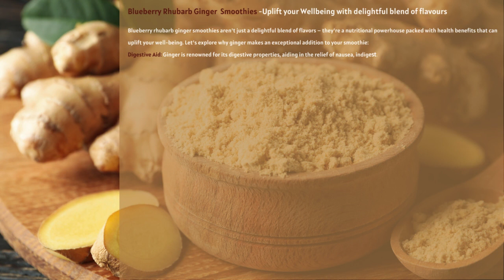Day Fourteen – Free 28 Day Breakfast Smoothie Challenge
Blueberry Rhubarb Ginger Smoothie

Blueberry rhubarb ginger smoothies aren't just a delightful blend of flavours – they're a nutritional powerhouse packed with health benefits that can uplift your well-being. Let's explore why ginger makes an exceptional addition to your smoothie:
Digestive Aid: Ginger is renowned for its digestive properties, aiding in relieving nausea, indigestion, and bloating. Incorporating ginger into your smoothie can help soothe the digestive system and promote overall gut health.
Anti-Inflammatory Power: Ginger contains potent anti-inflammatory compounds called gingerols, which help reduce inflammation in the body, alleviating symptoms of conditions like arthritis and improving joint health.
Immune Boost: Ginger has antimicrobial and immune-boosting properties that can help strengthen the immune system and protect against infections and illnesses. Adding ginger to your smoothie can provide an extra layer of defence against pathogens.
Pain Relief: Ginger has been used for centuries as a natural remedy for pain relief, particularly in conditions like muscle soreness and menstrual cramps. Drinking a ginger-infused smoothie may help alleviate pain and discomfort.
Antioxidant Support: Ginger is rich in antioxidants, which help combat oxidative stress and free radical damage in the body, reducing the risk of chronic diseases like cancer and heart disease.
Blood Sugar Regulation: Ginger has been shown to help regulate blood sugar levels by improving insulin sensitivity and lowering blood sugar levels after meals. Including ginger in your smoothie can help support stable energy levels throughout the day.
Brain Health: The anti-inflammatory and antioxidant properties of ginger may also benefit brain health by reducing oxidative stress and inflammation in the brain, supporting cognitive function and memory.
In summary, blueberry rhubarb ginger smoothies offer a delicious and nutritious way to support your overall health and well-being. Embrace the goodness of ginger and enjoy the refreshing benefits of this spicy root in every sip Congratulations on taking the first step towards a healthier, happier you! Throughout this 28-day smoothie challenge, we're here to support and inspire you every step of the way. Each day, we'll unveil a new delicious smoothie recipe crafted to tantalise your taste buds and nourish your body with essential nutrients.
So, let's raise a glass to your health and well-being!  We know you can crush this challenge and emerge stronger, healthier, and happier than ever before. So blend your way to success, one smoothie at a time!

RECIPE
155 grams Frozen Blueberries
61 grams Rhubarb (chopped) - use raspberry if unavailable
6 grams Ginger (grated)
20 grams Hemp Seeds
4 grams Chia Seeds
19 grams Collagen Powder
7 grams Raw Honey
242 milliliters Coconut Water